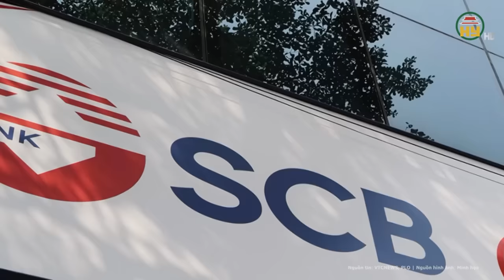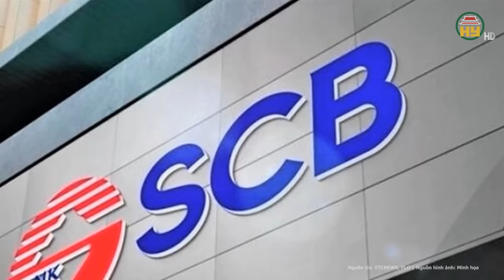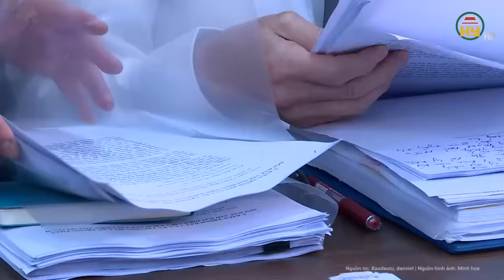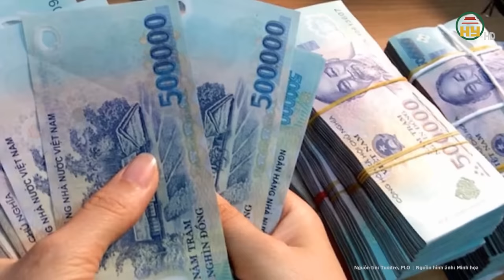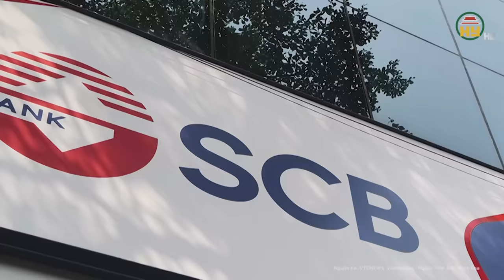Toàn cảnh vụ Trương Mỹ Lan: Tuyên tử hình “người đỡ đầu”, có khả năng kháng cáo để “được sống”?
Tin tức 24h mới nhất | Toàn cảnh vụ Trương Mỹ Lan: Tuyên tử hình “người đỡ đầu”, có khả năng kháng cáo để “được sống”?
TAND TP.HCM tiến hành tuyên án Trương Mỹ Lan (Chủ tịch HĐQT Tập đoàn Vạn Thịnh Phát) và 85 bị cáo khác trong vụ án xảy ra tại Tập đoàn Vạn Thịnh Phát, Ngân hàng TMCP Sài Gòn (SCB) và các tổ chức có liên quan.
Địa chỉ: 164 Nguyễn Văn Linh, thành phố Hưng Yên, tỉnh Hưng Yên
Tiktok: Truyền hình Hưng Yên
Facebook: Đài Phát thanh và Truyền hình Hưng Yên
Zalo: Đài PTTH Hưng Yên